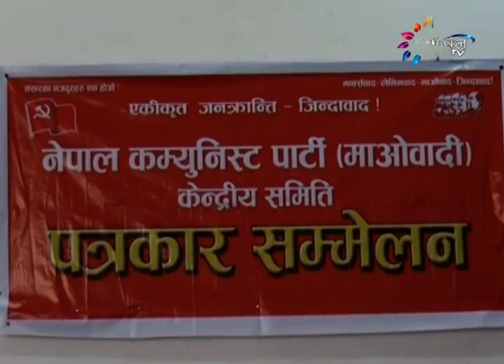Appan Tv News Brahma Nand Thakur - 06 - September - 2016 @ 9 AM